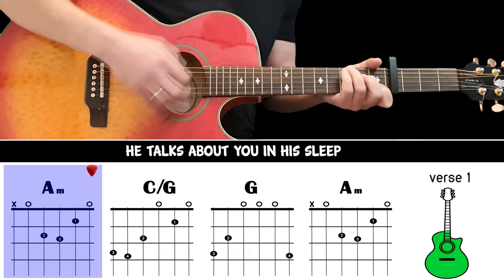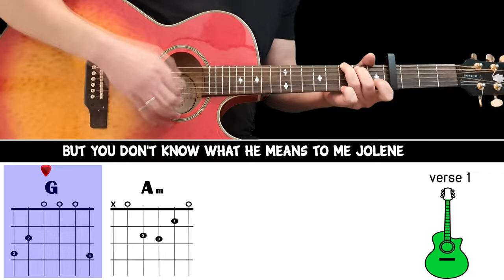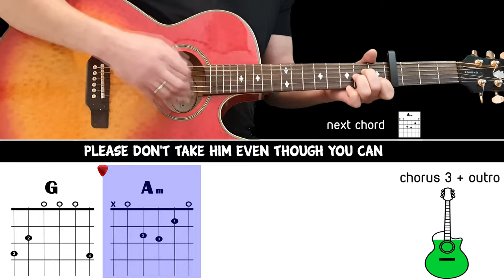JOLENE - Dolly Parton - Guitar play along on acoustic guitar (with chords & Lyrics)